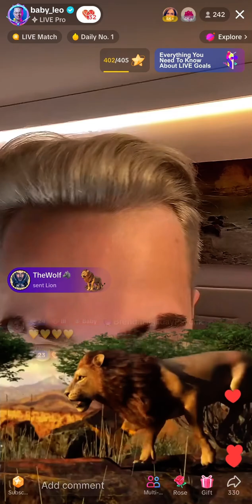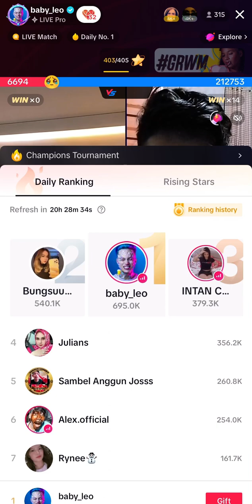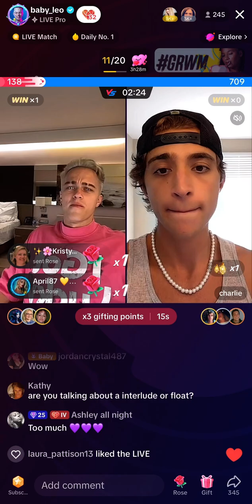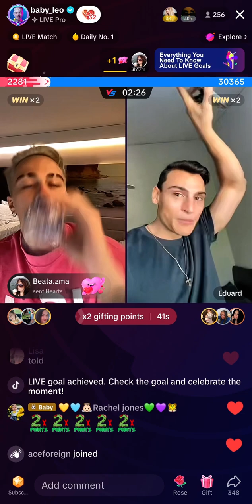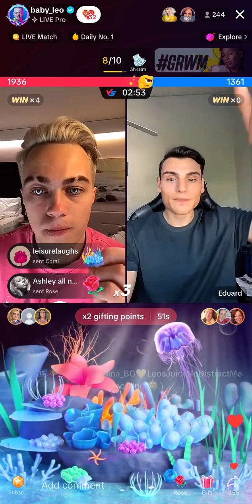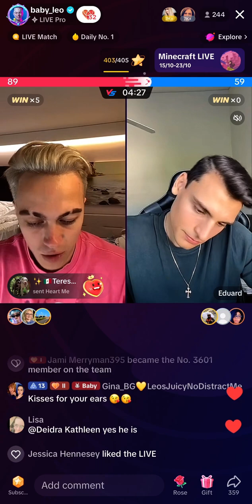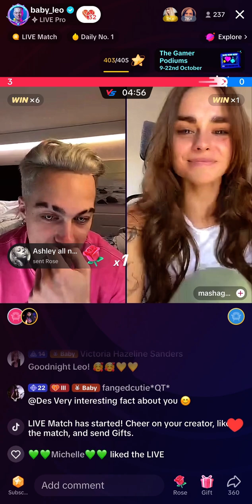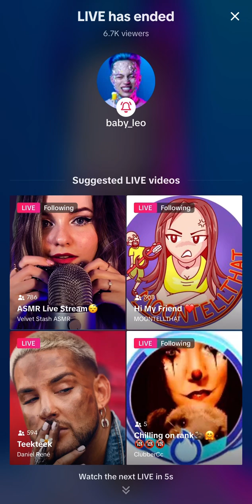💜🤍💗 Leo Vs Alex • Charlie • Eduardo • Mashag’ • & briefly speaks to Devon • 15 OCT ‘23 💜🤍💗